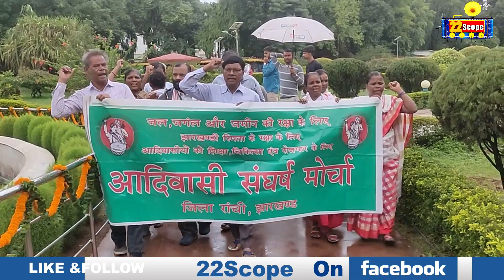हूल दिवस पर आदिवासी संगठनों ने सिद्धो कान्हू के बलिदान को नमन करते क्या कुछ कहा सुनिए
Listen to what the tribal organizations said while saluting the sacrifice of Siddho Kanhu on Hul Day
About Channel:
22Scope is a leading digital media platform of Jharkhand & Bihar. We are highly reliable and most trusted for political news, sports news, educational news, etc.

22Scope Live TV | 22 Scope | Hindi News | 22 Scope लाइव